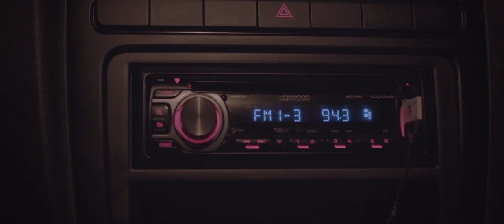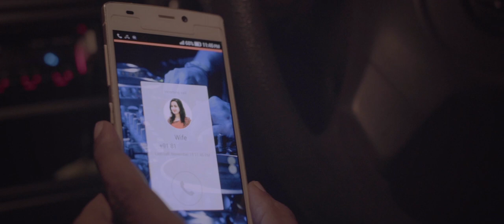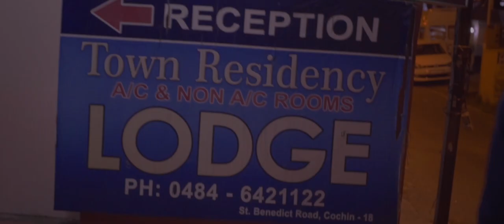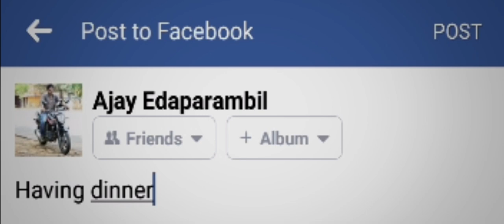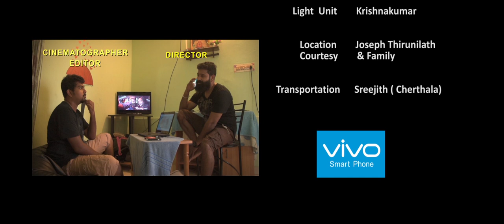അവരുടെ സെൽഫി | Avarude Selfie| Official Malayalam Short film With English Subtitles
A Malayalam short movie avarude selfie which shows that how a very simple situation could put someone into a big trouble .

Launched by Happy wedding and Chunkz Director Omar Lulu and
G Marthandan Director of ( Daivathinte Swantham Cleetus,Paavaada, Acha Din )

Supported by Director & Actor: Lal sir ( Indian film director, actor, script writer, producer, and film distributor)

Actress :Honey Rose (Avarude Ravukal Heroine )(Indian film actress,Mudhal Kanave fame)

Actress (Aby Fame) : Mareena Michael Kurisingal,

Actress : Anjali Nair, (award-winning Indian film actress and model)(Angaadi Theru fame)

Actor  : Kailash (Malayalam film Neelathaamara fame )

Trailer Launched by Kattappanayile Hrithik Roshan Vishnu Unnikrishnan and Bibin George.

Directed by Steive Johaan,
DOP & Edits : Chandrakanth Madhavan,
Music & BGM :Arun Raj (Idea Star Singer Winner 2006)
Asso Director : Ajay Edaparambil
Asso DOP : Nidhin B Kallara
Costume  : Dincy Steive
Asso Edits : Ben Johnson
Dubbing :Ajisha Aneesh
Guitar :Sudheesh subrahmaniam
Editting :Shebin &Shon Studio
Dubbing & RR : RD studio Vazhuthacaud
Mixing :Sandeep Veni (New T V)
Logo : Binu Jones
J M Logo : Saju R S
Title Graphics :Shalu A Jabbar
English Subtitles : Anchitha Anilkumar
Camera Unit :Renjith
Light Unit : Krishna Kumar
Transportation : Sreejith.

Cast ...
Steive Johaan
Dhyana Venugopal
Akshara
Rajeev M
Rajesh Vibhakaran
Sreejith